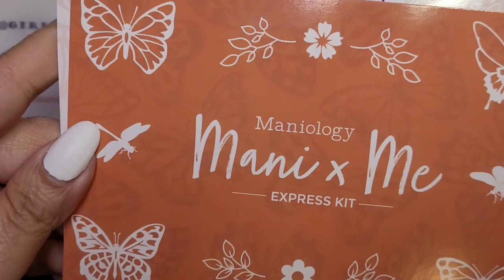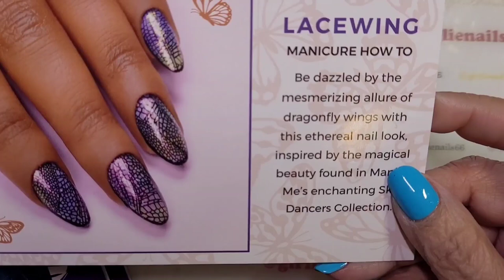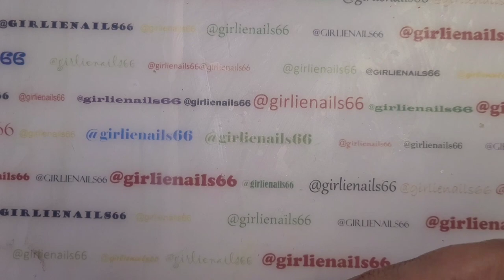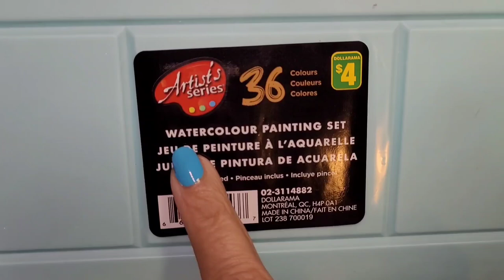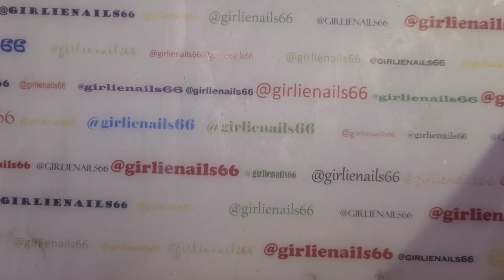Butterflies 🦋 Maniology Manixme March 2024 Express Box MXM123 MXM124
I received my Maniology Manixme Express box so of course I had to do a mani with it. I really like this box. It's super cute 🦋

Products used;

Sally Hansen Xtreme Wear
White On

Maniology Manixme Express Box
MXM123
MXM124

Watercolor Paint Set From Dollarama

I am a Canadian 🇨🇦nail artist! I use regular, gel nail polish, dip powder. I love doing nail art, reviews & more!  💅